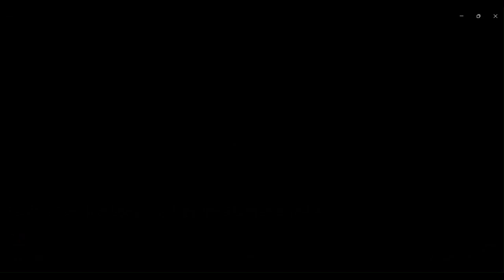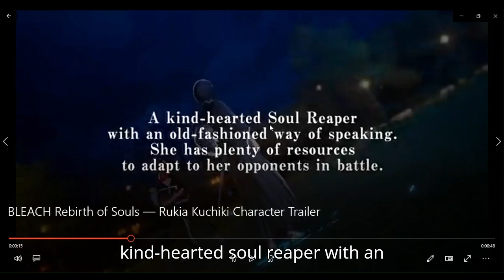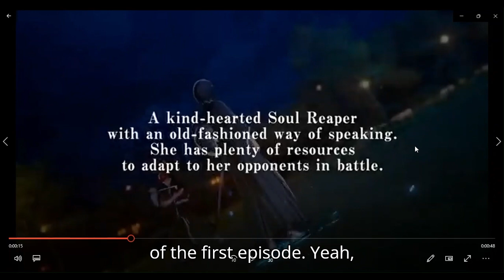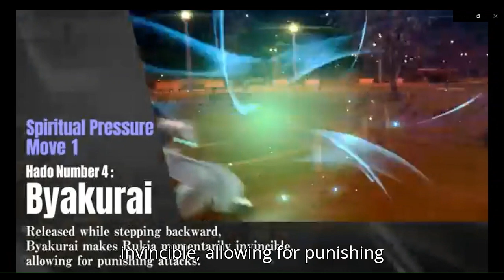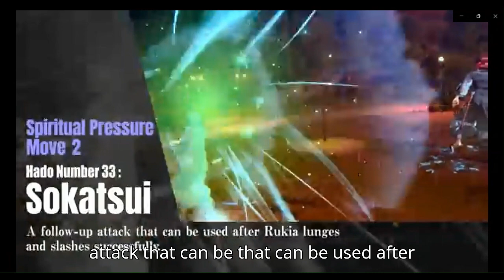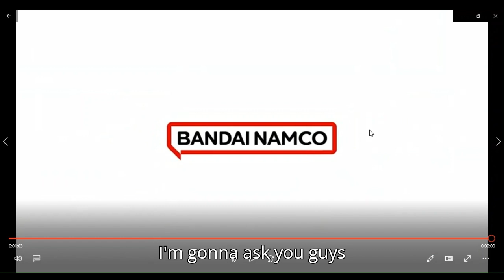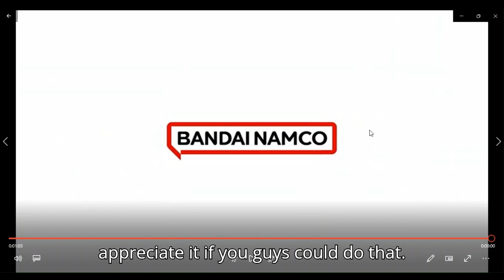nesman1985 reaction to bleach rebirth of souls rukia kuchiki character trailer Made with Clipchamp